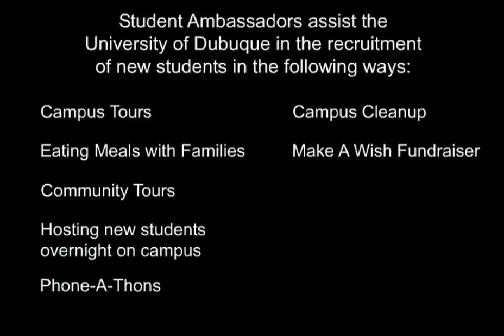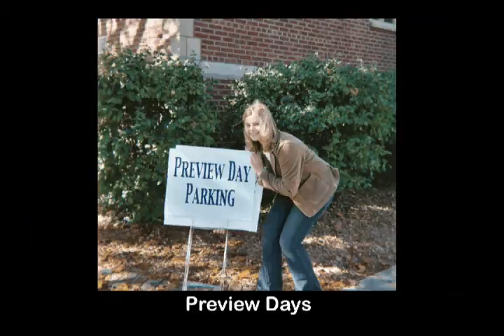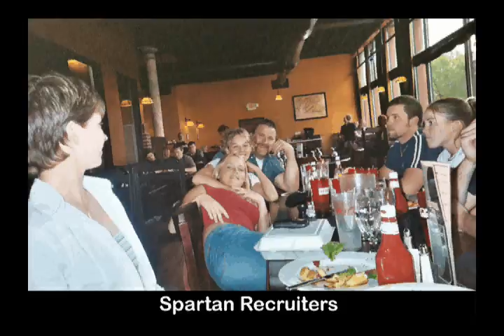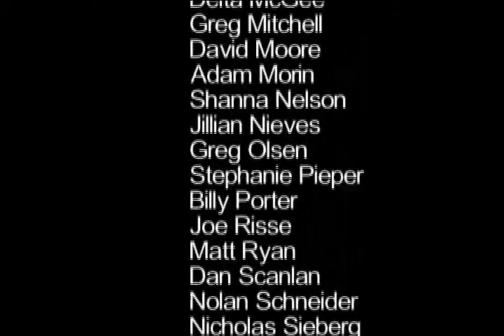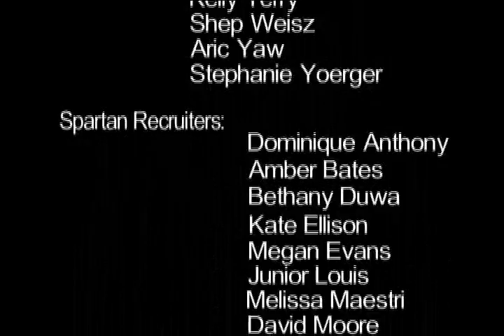SAA Video 2003-2004